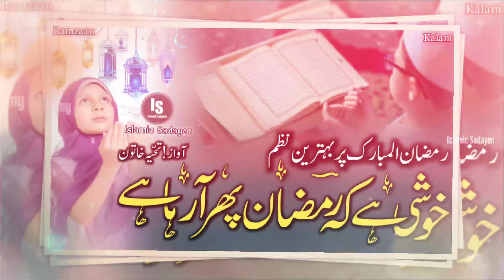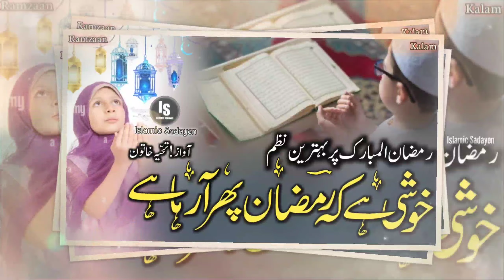New Ramzaan Kalam 👍||Khushi hai ki ramzaan fir aarha hai|| 🎤 Tahiyya khatoon Abdul Hameed Ashraf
[Ramzaan Ke Upar Beautiful-.
Hadidja - Assalamu Allayka**
SHAN-E-RAMZAN | Danish:
|Very Emotional Nashee-
Mubarak Ho Mahe Ramzan:
Nan Khatm da Quran dy | P.*"
lab pe aati hai dua banke Ta:
Parda or aaj ka nmuashra
Menu Shoq Madine Jawan
ALLAH Ne Tumhari Chahat
Nawal Khan | Chor Fikr Duni:
how to naat ghulam Mustaf
While reciting Quran what H-
Chehry Khilay Khilay Hain (**
Best Naat Video Jinki Tarif.
Fareeza Sisters | Haleema*
Ik Khawab Sunavwan | Rahat
2023 Ramadan Special Nas*
Pashto New Naat By Zohaib.
Dünyaca ünlü hafiz Aydi şa
Humne Aakhon Se Dekha N.
Assalamu alaika ya yarasula
2022 New Heart Touching *
BEAUTIFUL DARUD O SALA:
Kafir Se Laga Kar Dil ! Iman:
Main Banda e Aasi Hoon
Sami Yusuf Hasbi Rabbi (W"
Owais Raza Qadri - Paigha*
Aurat Ki Sabse Pahli Aur Ba
Ramadan New Naat|Noor-.
Beti ke upar rula dene wala
Marhaba Amade Mahe Ra:
Emotional Nasheed || Mere
HASBI RABBI JALLALLAHP:.
Heart Touching Emotional K-.:
Neelo Jan Pashto New Ham
Mah e Ramzan Aya | Rama
| Mubarak Ho Ramzan Ab A*
Heart Touching Naat Sharif |*
Milad Raza Qadri | Ey Hasna
A heartfelt and very Emotio:
Maher Zain - Ya Nabi Sala
LATEST & BEAUTIFUL NAA"
ARMANON KE PHOOL B ·
Heart Touching Kalam | Rab
Meri Bigri Banana Tera Kam
Sami Yusuf - Supplication H:
!! Ek Or New Latest Bayaan !:
Maula Meri Tauba | Sahir Ali
[New Heart Touching Kala**
Super Hit Naats 2022 | Laib
Tala Al Badru Alaina | EICál·
Emotional Heart Touching
DUA | by Farhat Hashmi
Allah Teri yaad Aati Hai (Slo:
Ali Mola Ali Maula Dam Dam:
Owais Raza Qadri - Ek Baar
naat,bohot khubsurat naat, h**
Hadidja - Allahu Akbar!
Ramzan Special Full Kalam **
New Naat - Ghulam Mustaf
Me Bhi Roza Rakhunga Ya:
Top 10 lslamic songs in the
Allah Allah Bol Bande Allah
Hafiz Tahir Qadri | New Ram:
Kabe Ki Ronak| Slowed+Re..
Mumbai Ki Ek Aisi Dargah J
Milad Raza Qadri | Mustafa ."
Aye Mere Ham Nasheen Ch**
Main Banda e Aasi Hun, Slo:
Ramadan Gana (Coming) 2.
Hum Deen E Mohammad k.
Baaz Pherto Jawano |Athar*
Ye Duniya chod Di Hamne T.:"
Dua'en Shab-E-Qadr || Emo"
Ramadan Nasheed - Welco:"
Kabe ki Ronak |( Slowed+R
Ya rabbe mustafa tu mujhe..
Shaitan Vs Namaz| Power o"
New Naat - Zohaib Ashrafi"
DUA E SHAB E QADAR..
ahwarun ahwarun new arab
New Beautiful Naat by Two
Na Tera Khuda Koi Aur Hai
Hasbi Rabbi
ALI MOULA ALI MOULA | S"
Naate Rasool SAW W...
Kiya Muhammad Ka Pyara-.
Ek Aorat Ne Khwaja Gareeb
Azan Beautiful Calming Voic-
Madrasatul Banat Lakhipur f
Munajaat| o | Dua Islami-*
Hadidja - Shukran Ya Rabbi-
utetwins baby girl#like..
Salam Farmande Live at Qu:
Khuda Ka Sher | Ali Haider J-**
Who sang it better:Maula Ya.
Ya Rabbana Irhamalana "Te.
Ay Hassnain Ky Nana || Urd-
ramadan coming soon 1202-
Jithay Madni Da Dera Aye S
Allah Allah Ya Baba - Arabic.
Ertugrul Gazi All Song | Dirili
Dastarkhawan e IMAM e H•:
Sidra Tul Muntaha || Best Na
Coke Studio Season 8| Tajd-**
new ringtone 2023 I islamic .:
ALLAH HO ALLAH HO | Sibt
Aayat Arif || Ek Baar Phir Se.
YE DUNIYA CHOD DI HAM.:
Ek Baar Main Madine Jaoon:"
New Heart Touching Naza"
Hadidja - Lailahailallah 2021.
Arabic ringtone Islamic bea**
Ya Nabi
Kardo Karam Maula - Lyrics
BIWI KO SATATE HO! TUM:
Shaikh Yaqoob Jamai ! Very"
Nawat khan kamat Aaya Ne
Nabi Ke Aakhri Alfaz || Shay
Kashmir Superhit tarana || a:
Sabir Ke Dar Batta | Kalyari
Ramadan Kareem Mubarak.
Kaliyan zulfan wala#lyrics n*
Ankhon Ka Tara Naam E Mu:
Sholawat Merdu Timur Teng*
Farhan Ali Waris | WOH BUS"
Idhar aao dekho Ramzan ka:
Lay Hum Be Hay Saf Aara |*
Mufti Fazal Ghafoor Poetry
Humne Aankhon Se Dekha .
Ye Duniya Chod Di Hamne
Chehry Khilay Khilay Hain (R
kabhi mayuus mat hona E"
Aaya hai bulawa mujhe Dar**
New Kalm 2022 - Nasheed
Islamic Nat Ramzan Mubara
Rumjan
MERA DIL BADAL DAY JMU•.
New Ramadan Track 2023 |*.
Nazm On Ayesha f E ::
Xadidja Magomedova - Ya l·
Ramzan Ki Teesri Sehri Mub"
New Beautiful Manajat - Ba..
New Main Bandae Aasi Hu:
BEAUTIFUL NAAT - AAO SA*
Beti ki rukhsati Kalaam D"
DRAMA BETIYAN BHI BETO
New Naat Status |Naat Sha
ghazi Banu ya Shaheed ban
ye duniya .chod di humn:
Islamic School in Bosna Wit:
Nabina ladki ki shandar naat
SHOLAWAT NABI PENYEJU•.
Momina Mustehsan Naat |·..
New Rabiulawal Naat 2020-*
Maula Ya Salli Wa Sallim Ful
Bahu Ko Mat Satana ! Saas
Pashto new TTP Tarana cà
Wo Mera Nabi Hai (slowed+.
Nawal Khan | Chor Fikir Dun
Na Koi Aap Jaisa Hoga Na"
Kabay Ki Ronag( Slowed R:
New Rabi UI Awal Title Naat
nazam
Kardo Karam | Nabeel Shau*.
Beautiful adhan in Mindana
Productive Ramadhan 2023-
Heartfelt Kids Naat 2021- F